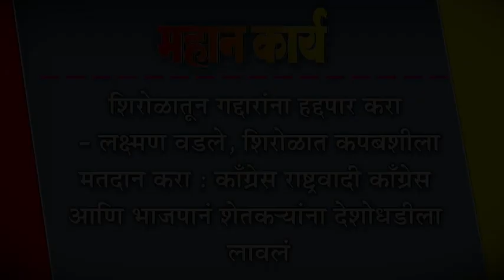शिरोळातून गदद्दारांना हद्दपार करा- लक्ष्मण वडले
शिरोळातून गदद्दारांना हद्दपार करा- लक्ष्मण वडले, शिरोळात कपबशीला मतदान करा : काँग्रेस राष्ट्रवादी काँग्रेस आणि भाजपानं शेतकNयांना देशोधडीला लावलं